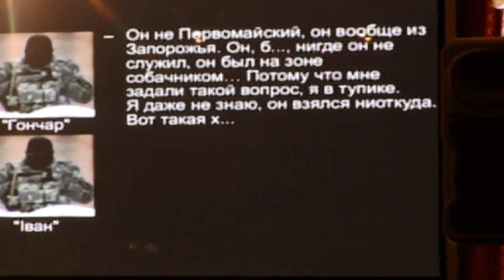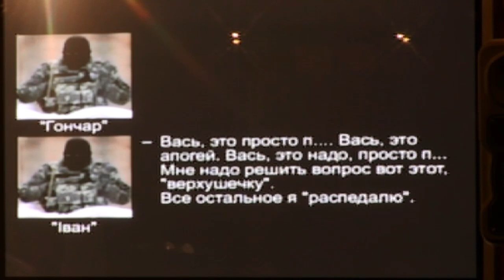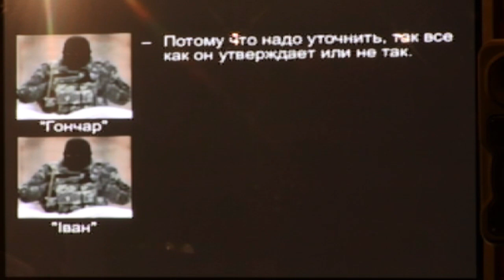Andriy Lysenko. Ukraine Crisis Media Center, 7th of August 2014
Col. Andriy Lysenko, Ukrainian National Security and Defense Council information center spokesman